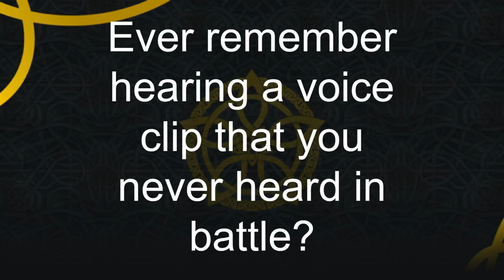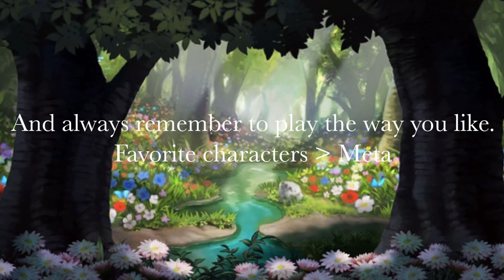FEH So…Staff Unit Special Quotes are really something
FINALLY AFTER A THOUSAND YEARS THEY ARE FREE!

It’s always interesting that Staff units actually have unused special quotes within the game, now they’re finally unleashed after 6 years.